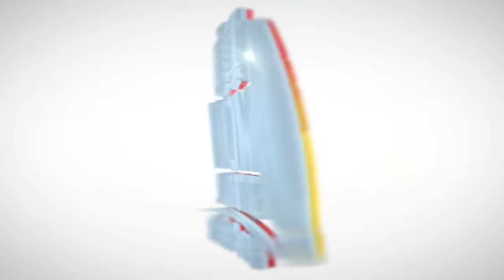Guy Philippe pale...Moun Gonayiv leve kanpe, Tout Biwo Leta fèmen?/ Yanick